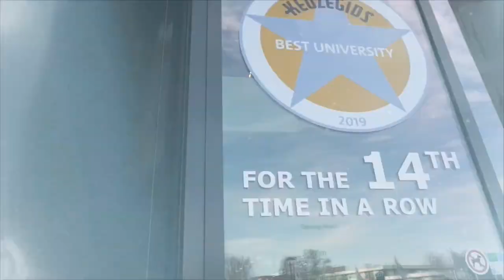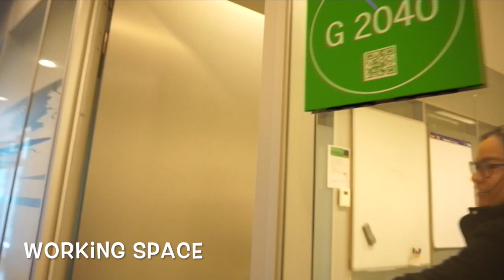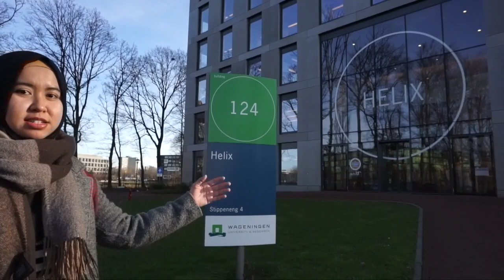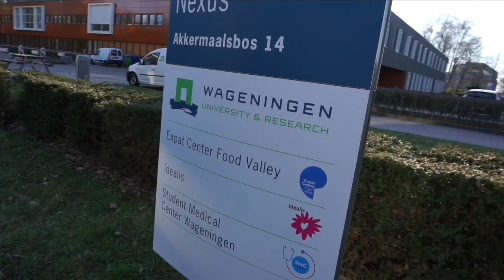Campus Tour [PPI-Wageningen 2019]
Wageningen University adalah satu-satunya kampus di Belanda yang berfokus pada 'Healthy Food and Living". Bidang yang umum di sini adalah Life Sciences. Wageningen adalah universitas pertanian terbaik di dunia. Ada yang bilang ini adalah IPB nya dunia.

Seperti apa kampusnya?